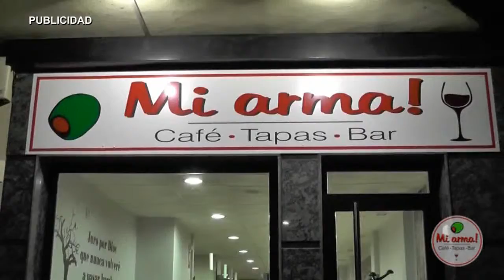AN PRESENCIA ALMENDRALEJO EN FITUR 190116